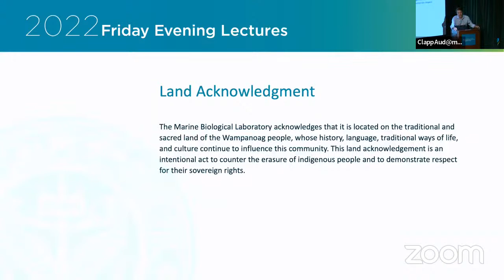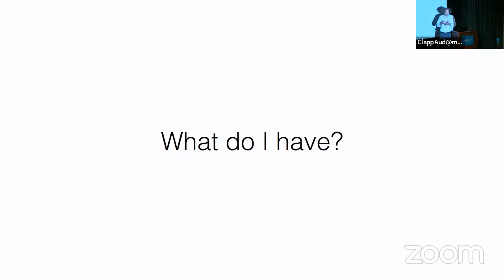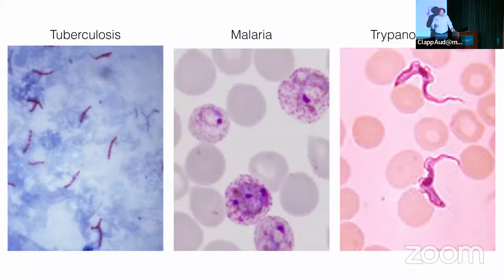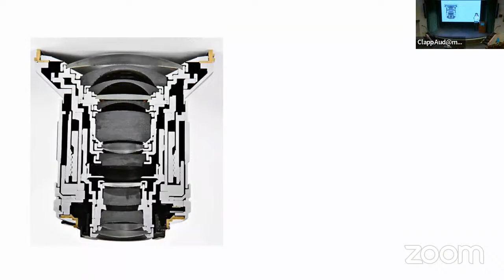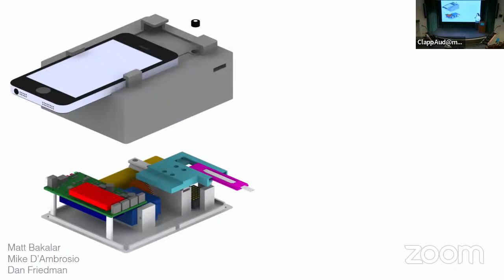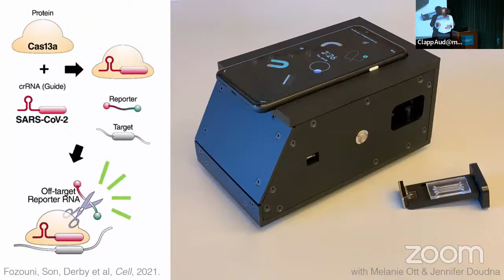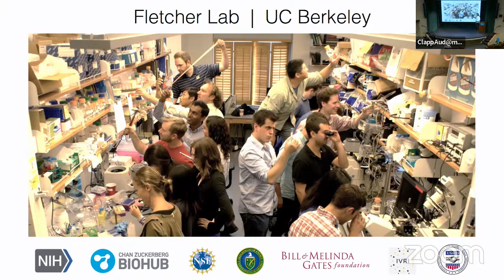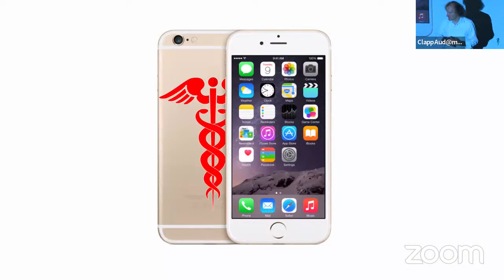Friday Evening Lecture with Daniel A. Fletcher